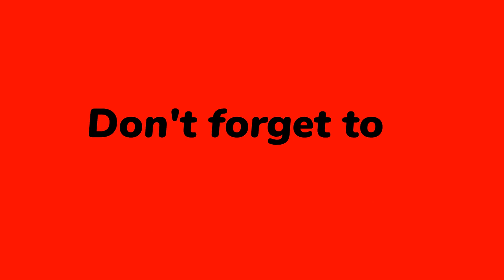Parking Master 3D: Traffic Jam - Android Game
Parking Master 3D is one of the most addictive puzzle board games. It isn't only a fun driving experience but also it will take you to a new level! Sure thing that It’s more than just parking.
These parking lots have tons of obstacles like challenging parking situations, angry grannies, and much more. If you move them in the wrong order, your car will be flipped or into each other. Try your best to not hit granny, and don’t even think about it!

As the level gets harder, the complexity will also increase. Get all the cars on the road to get many special rewards and solve puzzles, unlock skins, complete levels without getting stuck, and more!

How to get cars out?

- Slide the car in the direction by choosing which cars to drive to get all the vehicles on the road

- Cars can be moved horizontally ↔️, vertically ↕️ but you need to make good decisions to find a way to get all vehicles out of the parking jam when the way out is not fixed.

WHY PLAY PARKING MASTER 3D?

- NEW CHALLENGE CAR GAME. Many easy-to-hard challenges are waiting for you. Moving a path in the middle so that the stuck car can drive out.

- REDUCE your stress. Slide cars Up/ Down/ Left/ Right - Or INTO EACH OTHER to get them out of the parking jam without filing a claim or paying for compensation!

- IMPROVE your critical thinking by moving the cars quickly and smoothly without hitting anything, just pick the right car to move
- LEVELS will get harder and harder whenever you finish a challenge

- CUSTOMIZE Unlock vehicles' skins as rewards whenever you pass a level.